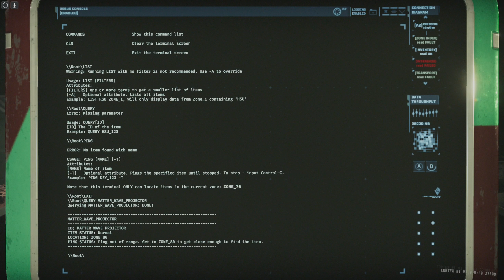🧲🔪 EDDIE UNCUT | GTFO - Der echte Horror sind die Mates...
Tach! Wir spielen GTFO zu dritt. Das Video habe ich vor einer ganzen Weile aufgenommen, aber nie verarbeitet. Deswegen gibt es das jetzt Uncut. Ich vermute das GTFO mittlerweile noch mehr Content und Patches bekommen hat.

🔷 Amazon Supportlink
(Hier könnt ihr ganz normal bei Amazon bestellen, aber ich bekomme für jeden kauf einen kleinen Obolus)

🔶 Hardware 🔶
Audio:
My Headset - Beyerdynamics - DT 1990 PRO (250 Ohm)
My Mic - Shure SM 7 B
Audio Interface - Steinberg UR242
GOXLR

PC:
 - CPU: Intel i12 12900k
 - Mainboard: Gigabyte Z690 AORUS GAMING X (DDR4)
 - GPU: ASUS 3080 Ti TUF
 - RAM: GSKILL RIPJAWS 3600 CL 14  32GB
 - Mouse: Razer Viper Ultimate
 - Keyboard: Razer Blackwidow v3 Hyperspeed Mini
 - Monitor:  ViewSonic XG270

🔶 Software 🔶
 - recorded with - Open Broadcaster Software or NVIDIA Shadowplay
 - video edited & rendered with - Adobe Premiere Pro